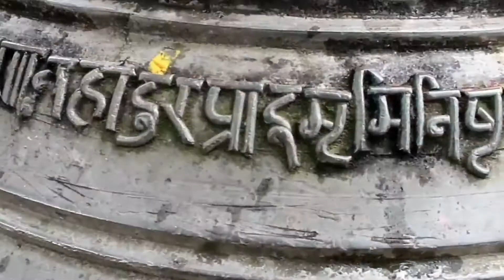biggest hindu temple in world। ਇਹ ਨੇ ਦੁਨੀਆਂ ਦੇ ਸਭ ਵੱਡੇ ਹਿੰਦੂ ਮੰਦਰ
इस वीडियो में आप देख सकते हो के दुनिया के सबसे बड़े हिन्दू मन्दिर कोन कोन से हैं ।इस वीडियो को विकिपीडिया के आधार पर बनाया गया है ।

ਇਸ ਵੀਡੀਓ ਚ ਤੁਸੀਂ ਦੇਖ ਸਕਦੇ ਹੋ ਕੇ ਦੁਨੀਆਂ ਚ 10 ਸਭ ਤੋਂ ਵੱਡੇ ਮੰਦਰ ਕਿਹੜੇ ਕਿਹੜੇ ਹਨ ਤੇ ਕਿੱਥੇ ਕਿੱਥੇ ਸਥਿੱਤ ਹਨ ਤੇ ਉਹਨਾਂ ਦਾ ਦਾਇਰਾ ਕਿੰਨੇ ਵਰਗ ਮੀਟਰ ਹੈ।
watch in this video top 10 biggest hindu temple in the world ..with full information location and area in wargmeter.